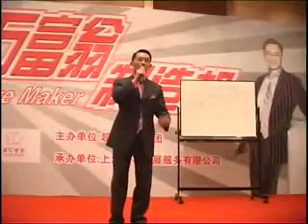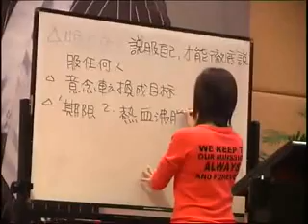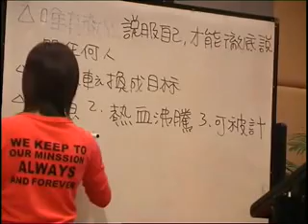梁凯恩 亿万富翁制造机05